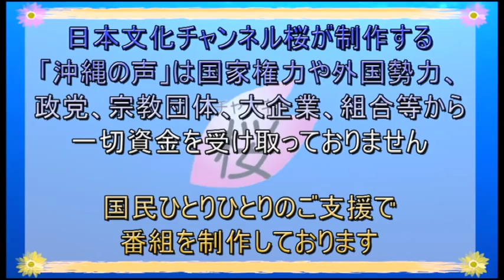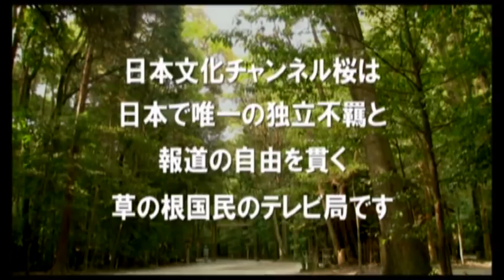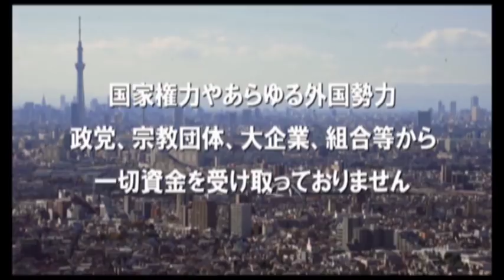【沖縄の声】オリンピックと国家/これからの沖縄の人材育成について[桜H30/2/23]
平成30年2月22日木曜日に放送された『沖縄の声』。隔週木曜日では、新キャスターに豊見城市議会議員の新垣亜矢子氏とゲンちゃんで番組をお送りします。今回は「オリンピックと国歌」、「これからの沖縄の人材育成について」の２つのテーマについてキャスターそれぞれの見解をお話しいただきます。
※ネット生放送配信：平成30年月2月22日、19:00～
出演：
　　　新垣　亜矢子（豊見城市議会議員・沖縄支局担当キャスター）
　　　ゲンちゃん（沖縄支局担当キャスター）